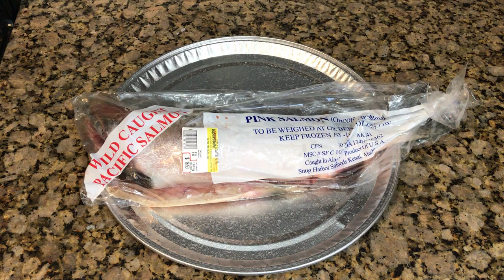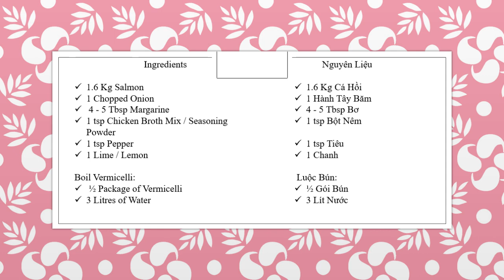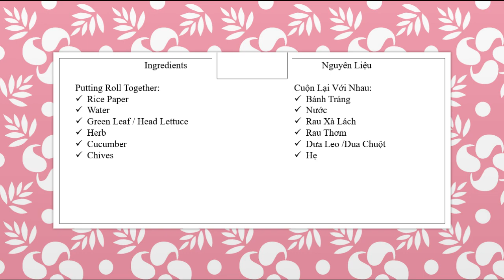Salmon Rolls /Salmon Salad Rolls/ Bake Salmon / Cá Hồi Cuốn / Cá Hồi Gỏi Cuốn / Cá Hồi Nướng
There are many comments that my previous videos are too short. For this reason, I am testing the next few videos by taking the entire time to cook a dish. Please give any feedback to what you would like to see improve, so I can improve my videos. Thank you for your support!
Có nhiều ý kiến ​​cho rằng các video trước đây quá ngắn. Vì lý do này, đang thử nghiệm một vài video tiếp theo bằng cách dành toàn bộ thời gian để nấu một món ăn. Vui lòng cung cấp bất kỳ phản hồi nào cho những gì bạn muốn thấy cải thiện. Cảm ơn sự ủng hộ của bạn!